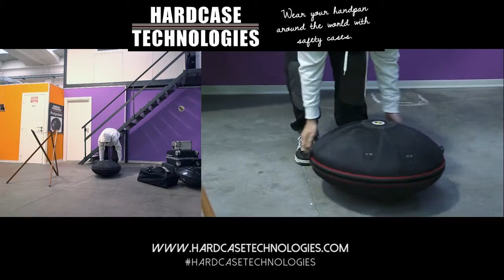Evatek Fly CrashTest 6\6